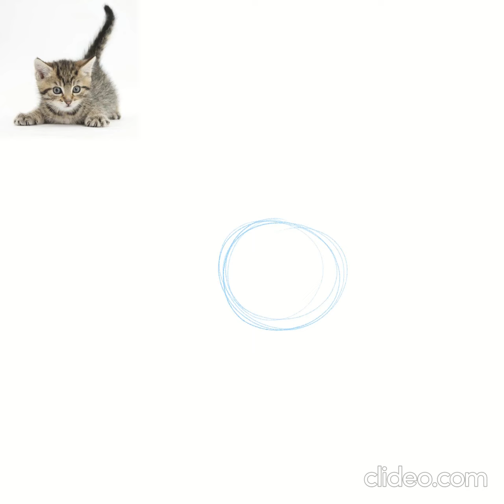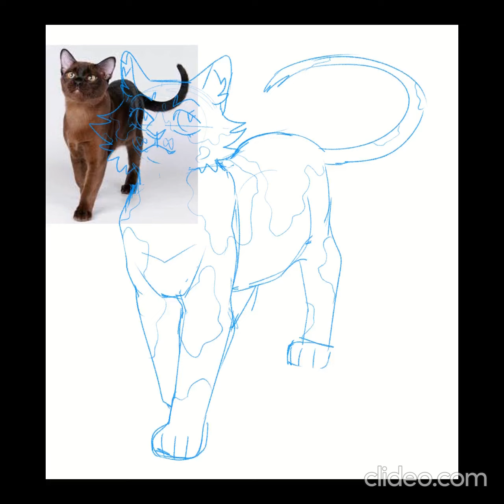Warrior Cats Design Timelapse [March 22-26, 2021]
Timelapses for my Warrior Cats designs, from the week of March 1-5, 2021. Characters featured are Hollykit, Larchkit, Smokepaw, and Applefur (Talonpaw was also meant to be featured here, but I forgot to record their design).

I do not own Warrior Cats. These designs are referenced from photos of cats and are meant to be warmups for fun; I do not profit from them.